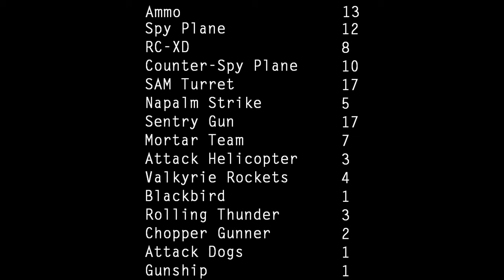Black Ops Private Match: Over 100 Care Packages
Me a friend went into a private match and earned over 100 Care Packages, SAM Turrets, and Sentry Guns.  Then we called them in all at once.  My gamertag is Michaelbenedork